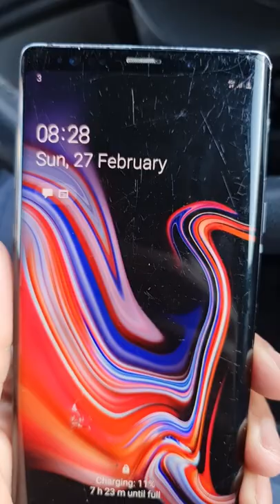DAY IN THE LIFE OF A SELF EMPLOYED CARPENTER WITH AN APPRENTICE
This is a day in the life video. in this video I show what I get up to in an easy day of fitting doors with the apprentice on a Sunday. Thank you for reading.

if you would like to keep up to date with my other social and exclusive content here they are :

If you would like to support the Chanel while getting some new gear check out my amazon shop me and the apprentice get a small amount from each purchase. thank you all and we appreciate you all.